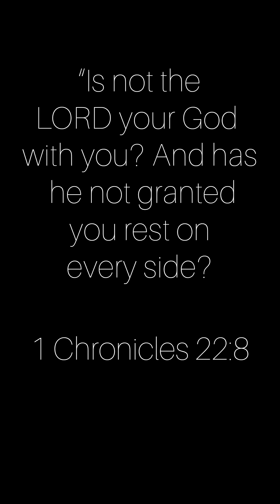Road trip in a rainstorm!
Today Eliezer, Simeon, Hope and I took a 5 hour road trip home after a lovely time of rest in Sydney. Eliezer has Epilepsy and so every roadtrip, I worry that he will have a seizure on the way and pray hard for a safe journey...

I also decided to begin uploading these short films as a way to be intentional about all the things in life that I am grateful for. I might upload some of the earlier films at a later date.